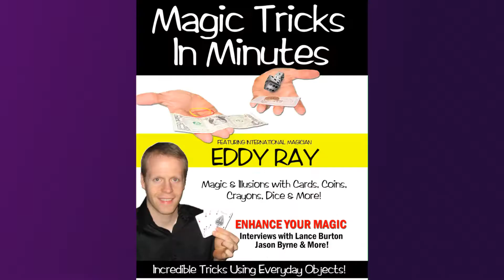Magic Tricks in Minutes eBook TEASER - EDDY RAY MAGIC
Welcome to the world of magic! A small journey, which will help you learn secrets to incredible magic tricks. My personal explanations will help you entertain and delight your friends and family. Are you a young person interested in learning some cool tricks to show your friends? Or perhaps a businessman interested in breaking the ice with clients? Why not learn a few cool things to show them?

Whether 8 or 80, the tricks contained within these pages are meant to help spark your interest in this amazing art we refer to as "magic". The best part about the tricks is that they are designed to be as easy as possible! Make Money Disappear, Read Minds, Plus More!

See what it takes to enhance your magical skill and knowledge by reading through interviews with professionals such as Lance Burton, Jason Byrne, and more. Learn what motivates them and advice you can use to become the next star!

Join International Magician Eddy Ray in a magical journey that will help you learn amazing magic tricks in just minutes!